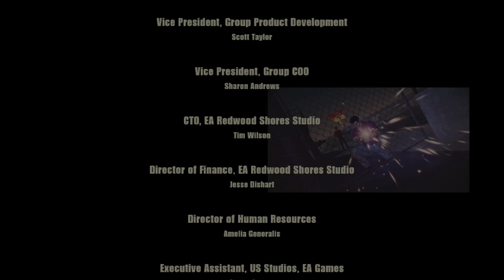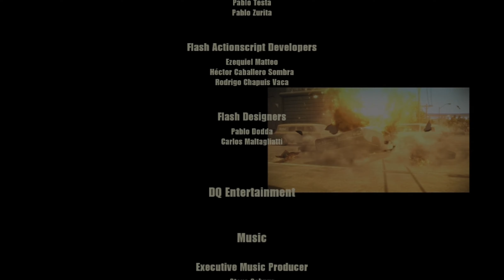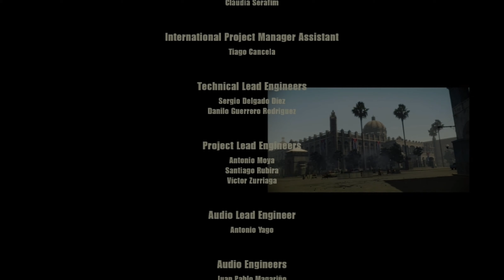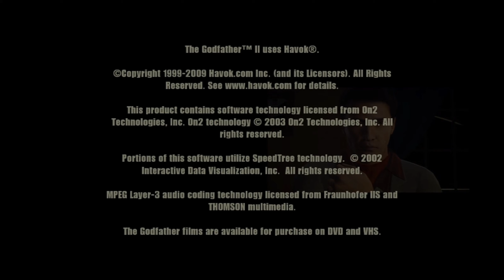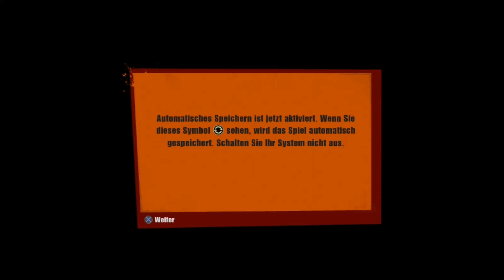Der Pate 2 (100% Platin) ★ 033 Finaler Kampf gegen Hyman Roth & Platin-Trophäe | Ende (PS3 Gameplay)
Der Pate 2 100% Platin Trophäe PS3 alle Trophäen Gameplay German Finale Ende letzte Mission

Der Pate 2 (PS3)
∞ 100% Platin Let's Play von ContraPerm auf Deutsch ∞

Inhalt dieser Folge von Der Pate 2 (PS3)
Es ist Zeit fürdas Story Finale! Nachdem wir in der letzten Folge mit der Mangano Familie abgerechnet haben, sind nun alle feindlichen Familien ausgelöscht. Jetzt gibt es nur noch ein Problem und das heißt Hyman Roth. Also worauf warten wir noch? Uns trennt nur noch ein finaler Kampf gegen Hyman Roth vom Ende. Schlagen wir Roth grün und blau (ich wollte den Spruch schon immer mal bringen xD). Zudem gibt es ja auch noch die Platin-Trophäe, die nur darauf wartet, freigeschaltet zu werden! Vielen Dank für euren Support im Laufe des LPs. Schade, dass es kein "Der Pate 3" gibt und geben wird.

Über dieses Projekt:
Das Ziel ist es, die Platin-Trophäe in der Pate 2 auf der PS3 zu erreichen. Ich werde alles von Anfang bis Ende zeigen und meinen Weg zur Platin-Trophäe dokumentieren. Zudem möchte ich auch die 100% Spielwertung erreichen. Das Spiel ist blind, ich habe es noch nie zuvor gespielt. Ich habe jedoch den Vorgänger "Der Pate 1" letztes Jahr gespielt.

► Alles rein geschäftlich (Gold-Trophäe)
→ Eliminieren Sie Hyman Roth.

► Platin-Trophäe (Platin-Trophäe)
→ Handeln Sie wie ein Gangster. Denken Sie wie ein Don.

Handlung von der Pate 2:
Kurz vor der Kubanischen Revolution nimmt ein Treffen der Gangster in Havanna eine blutige Wendung. Der Don Ihrer Familie wird getötet und Sie müssen die Führung Ihrer zerschlagenen Organisation übernehmen. Ihr Erfolg eröffnet Ihnen Möglichkeiten. Als das Senatskomitee für Organisiertes Verbrechen gegen Michael Corleone ermittelt, appelliert die Corleone Familie an Sie, die Organisation in New York wiederaufzubauen und das Terrain um Miami zu erweitern. Gespielt wird die Geschichte aus der Sicht des Charakters Domenic, einem ehemaligen Untergebenen von Aldo, dem Hauptcharakter aus der Pate 1.

Features von der Pate 2:
Bauen Sie Ihre Familie auf - Rekrutieren, entwickeln und befördern Sie Mitglieder Ihrer kriminellen Familie.

Befehligen Sie eine Bande - Bilden Sie bis zu drei Bandenmitglieder aus, darunter sind unter anderem Brandstifter, Sprengstoffexperten und Safeknacker. Bestimmen Sie ihre Handlungen in Kampfen und lassen Sie Ihre Feinde ihre speziellen Fähigkeiten spüren.

Die Don-Ansicht - Seien Sie ein wahrer Don. Koordinieren Sie die Handlungen mit der 3D-Weltkarte: Behalten Sie Ihr Terrain im Auge, beschützen Sie Ihre Geschäfte, analysieren Sie Verbrechensmuster, entdecken Sie neue illegale rentable Monopole und wählen Sie das Ziel Ihres nächsten Angriffs.

Brutale Blackhand - Handeln Sie wie ein Gangster, um Respekt zu verdienen - schüchtern Sie Geschäftsleute und rivalisierende Familien ein und erpressen Sie sie. Dazu stehen neue verheerende Angriffe und Eliminierungen zur Verfügung.

Alles rein geschäftlich - Erleben Sie die größten Momente von Der Pate II in einer Open-World-Action wie im Film.

Gehen Sie mit Ihrer Familie online - Lassen Sie Ihre Freunde Ihrer Familie beitreten und gehen Sie gemeinsam online, um herauszufinden, wer der wahre Don ist. (Geht nicht mehr, weil Server down)

Allgemeine Infos über Der Pate 2
► Entwickler ist EA Redwood Shores
► Publisher ist Electronic Arts (EA)
► Das Genre ist Actionspiel und Third-Person-Shooter
► Der Spielmodus ist Einzelspieler und Mehrspieler
► Der Mehrspielermodus wurde jedoch bereits abgeschaltet
► Es verfügt über eine offene Spielwelt (Open-World)
► Der Pate 2 verfügt über eine deutsche Sprachausgabe
► Man spielt einen Charakter, den man selbst erstellen und gestalten muss
► Man kann die Fähigkeiten des Charakters für Geld verbessern
► Es gibt 3 Orte in Der Pate 2: New York, Florida und Kuba
► Der Pate 2 beeinhaltet auf der PS3 Trophäen inkl. Platin-Trophäe
► Es hat sich in den USA nur ca. 240.000 Mal verkauft, weshalb es keinen
    Nachfolger gab und geben wird
► Der Pate 2 erschien 2009 für folgende Plattformen: PC, PS3, Xbox 360

Alle Rechte sind auf Seiten von Eletronic Arts
Offizielle Website von EA:

Dann unterstützt die Entwickler und Publisher!